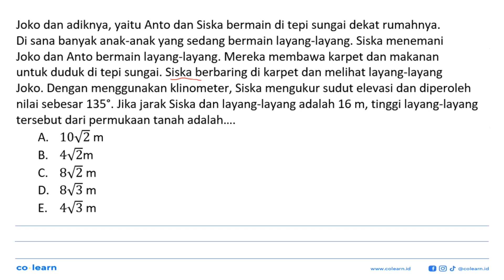Joko dan adiknya, yaitu Anto dan Siska bermain di tepi sungai dekat rumahnya. Di sana banyak anak...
Joko dan adiknya, yaitu Anto dan Siska bermain di tepi sungai dekat rumahnya. Di sana banyak anak-anak yang sedang bermain layang-layang. Siska menemani Joko dan Anto bermain layang-layang. Mereka membawa karpet dan makanan untuk duduk di tepi sungai. Siska berbaring di karpet dan meli layang-layang Joko. Dengan menggunakan klinometer, Siska mengukur sudut elevasi dan diperoleh nilai sebesar 135°. Jika jarak Siska dan layang-layang adalah 16 m , tinggi layang-layang tersebut dari permukaan tanah adalah.

Topik atau Materi: Perbandingan Trigonometri pada Segitiga Siku-Siku - Trigonometri - TRIGONOMETRI - Matematika Kelas 10 SMA -

00:00 : Bedah Soal
01:00 : Konsep, rumus dan pengertian Perbandingan Trigonometri pada Segitiga Siku-Siku
01:18 : Langkah penyelesaian soal
00:54 : Jawaban akhir
01:24 : Penutup